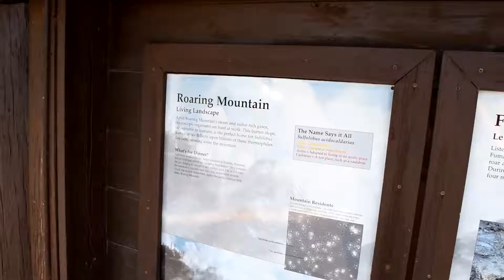Roaring Mountain, Yellowstone National Park, United States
Roaring Mountain is located on the east side of the road between Mammoth Hot Springs and Norris Junction.